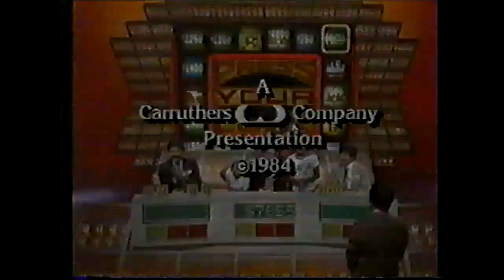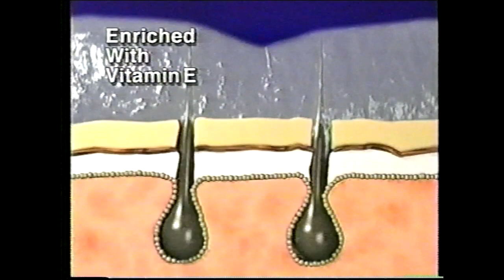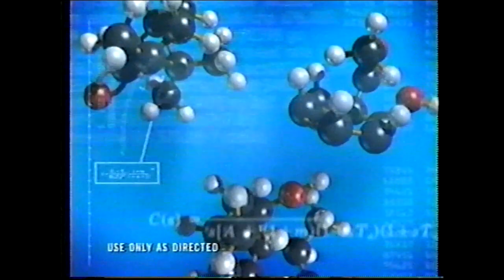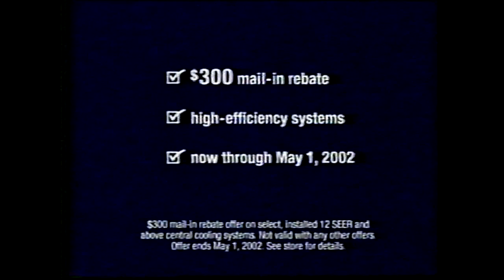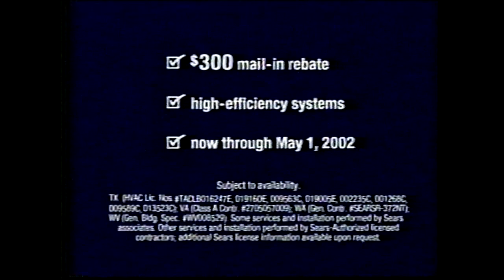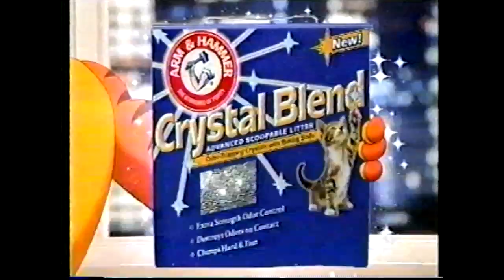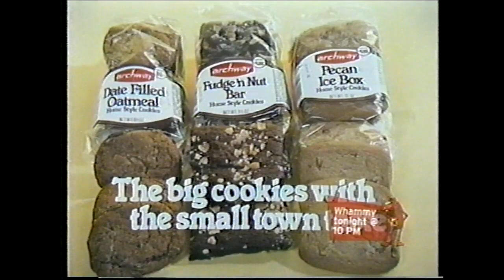Tattletales: July 12, 1982 (w/Anson Williams, Steve Allen, & Deniece Williams)